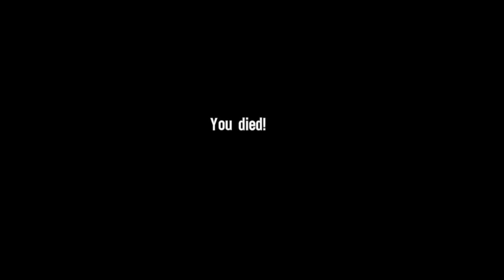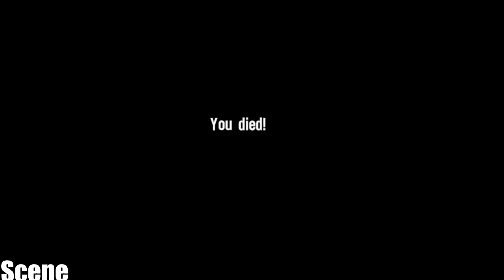Spec Ops The Line - Gameplay Walkthrough - Part 14-Adams- (PC-HD)